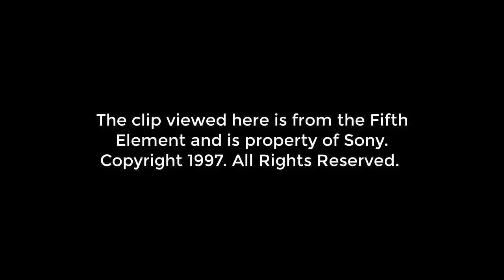The Fifth Element - War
The clips viewed here is from The Fifth Element and is property of Sony.

Leeloo searches War in the archives.

The Fifth Element, Directed by Luc Besson